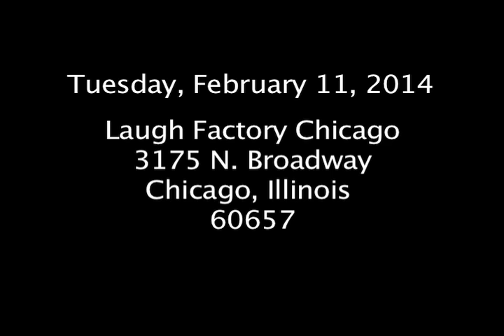Matt Kissane for the HUGS Foundation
Comedian Matt Kissane stops by The Gentleman Grochowski Show to talk to The Governor about The HUGS Foundation. Project HUGS Foundation and Laugh Factory are teeming with excitement in search of Chicago's funniest healthcare provider featuring Host Jeff Conway and Co-Host Matt Kissane. "Paging Dr. Love," The Search for Chicago's Funniest Healthcare Provider.